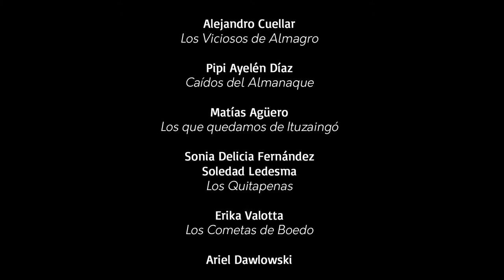Rumba de hombros a 2 tiempos | Pasos de rumba | Relevamiento del baile de murga porteña 2013